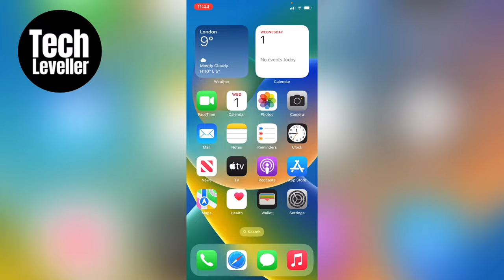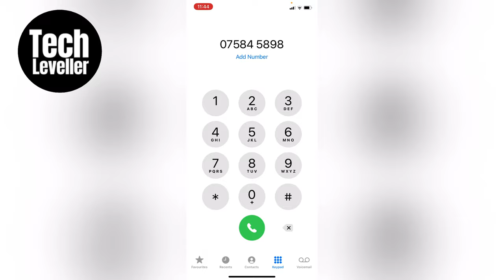How To Turn On Or Off Dial Assist On iPhone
In todays quick iPhone guide video I'm going to show you some different ways on How To Lock Your iPhone On One App - Child Lock Your iPhone.